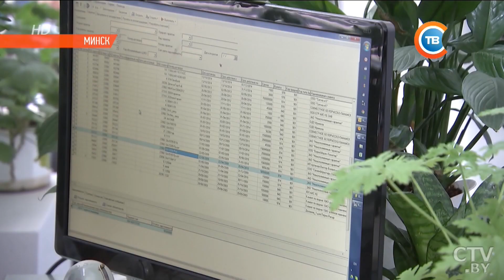Лукашенко назвал IT-сферу шансом забыть разговоры о нефти и газе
Александр Лукашенко об IT-сфере: «Шанс стать страной, которая будет самодостаточна и забудет разговоры о газе и нефти».

Главе государства представили проект анонсированного ранее декрета. Документ предусматривает меры по дальнейшему развитию Парка высоких технологий, решению кадровых вопросов, внедрению новых технологий (таких, как блокчейн). В частности, специальный режим для ПВТ продлят до 2049 года. Сделать Беларусь IT-страной и лидером Восточной Европы в построении цифровой экономики – амбициозная задача на ближайшее будущее.

50-страничный документ, оказавшийся сегодня в центре внимания Президента – проект декрета, предполагающего революционные изменения в сфере высоких технологий. Задача максимум – сделать Беларусь IT-страной. Задача минимум – улучшить условия занятия бизнесом, в данном случае – цифровым.